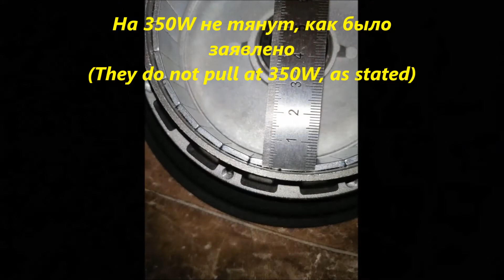Хреновое мотор-колесо (Shitty motor-wheel). Скутеры для инвалидов. Mobility scooter.